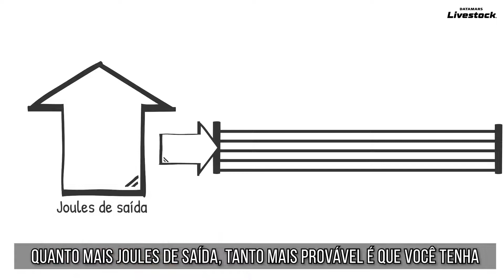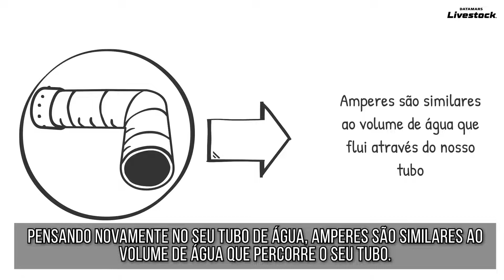Termos técnicos usados na cerca elétrica rural Speedrite.